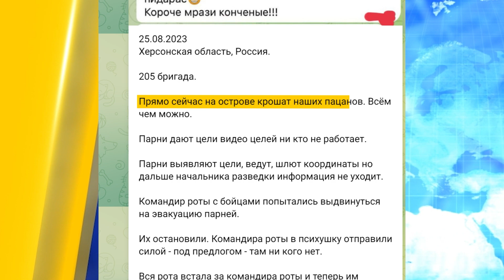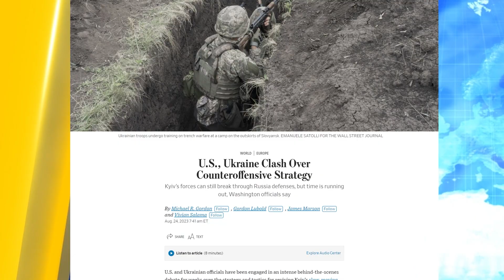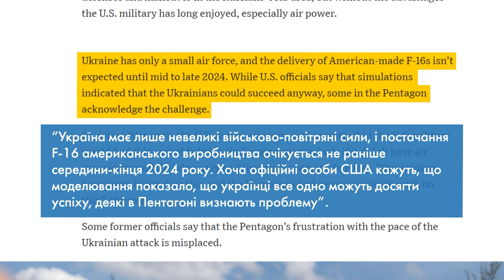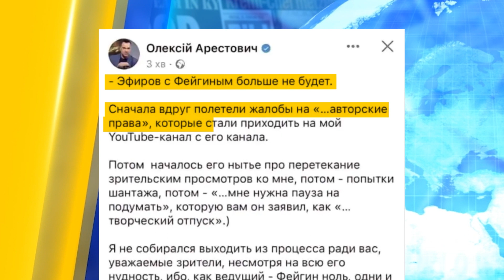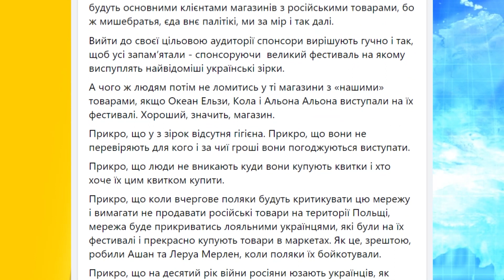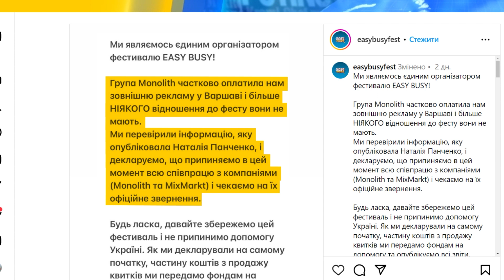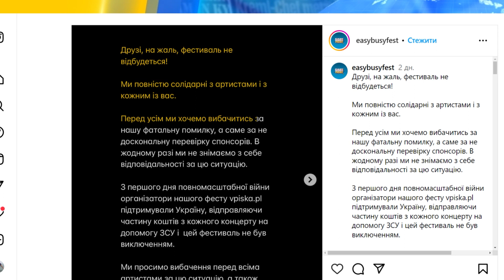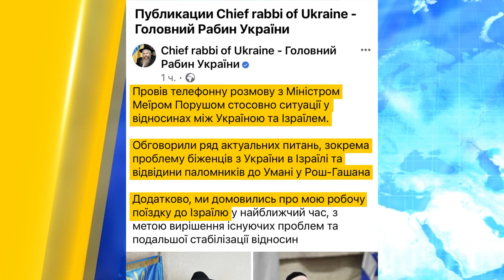Фейгін шантажує Арестовича. Залужний: ЗСУ на порозі прориву | Україна сьогодні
Дивіться в "УКРАЇНА СЬОГОДНІ" з найгарячішими новинами!
На лівому березі під Херсоном окупанти з елітної 205 бригади публічно просять про відступ з островів. Валерій Залужний анонсував американським чиновникам великий прорив ЗСУ. Заступник міністра аграрної політики вкрав 62 млн. грн. на гуманітарці. Фейгін погрожує Арестовичу публікацією компромату. Невже блогери посварились через гроші?

00:00 Анонс вітання
00:30 На лівому березі під Херсоном окупанти з елітної 205 бригади публічно просять про відступ з островів.
02:15 Валерій Залужний анонсував американським чиновникам великий прорив ЗСУ.
05:45 Заступник міністра аграрної політики вкрав 62 млн. грн. на гуманітарці.
06:43 Фейгін погрожує Арестовичу публікацією компромату. Невже блогери посварились через гроші?
08:40 Українських топ-зірок ледь не заманили на фестиваль з російським душком.